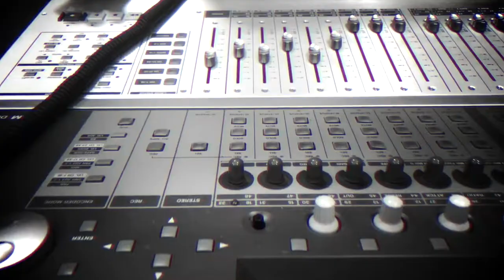Comunidad 39 - Las Hermanas García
Para esta edición de Comunidad nos fuimos al Centro Cultural Teopanzolco para entrevistar al dúo dinámico ''Hermanas García'' (Laura García y Celia García), dos hermanas que llegan desde Ometepec, Guerrero para envolvernos en sus ritmos de Bolero costeño, un estilo profundo y natural para expresar la poesía amorosa de la vida y naturaleza de Guerrero y Oaxaca. Acompáñanos a descubrir la costa chica a través de los ritmos de ''La nueva voz del bolero mexicano''.